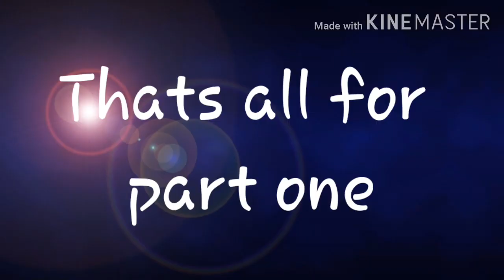Sans Aus meet Michael Afton||Ep:1-Unexpected Guests!||Aftons||GLMV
I just want to thank you all so much for supporting me!🤗 I really appreciate more than you know❤ Anyway have a good day. Stay safe and enjoy!😊